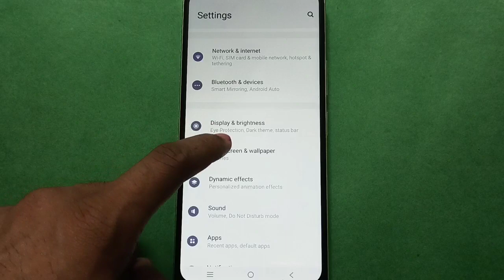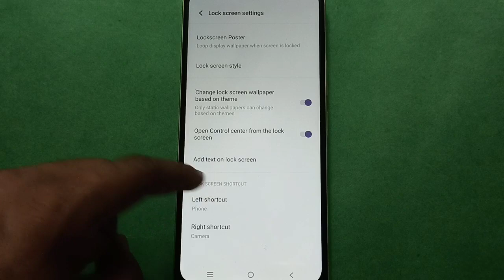Vivo Y02t Mein lock screen per text Kaise add Kare , how to add text on lock screen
how to add text on lock screen Vivo phone | how to show text on lock screen Vivo phone |  lock screen pe text show kaise kare  | how to use lock screen setting Vivo mobile